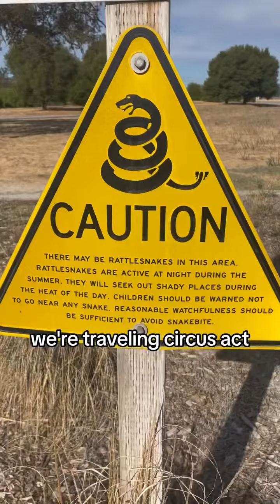TITLE HOLDER - TOUR DIARY - On The Road with LESS THAN JAKE - DAY 5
Enjoy our drummer Chayse Schutter’s day by day recap of our 2024 west coast tour with @lessthanjake ​⁠ &  ​⁠@KillLincolnDC

DAY 5 - Ventura California 10/16/2024 ( 6th day on the road )